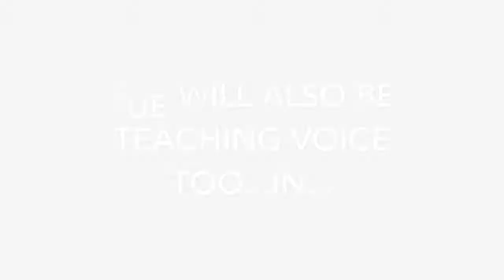Hello to Sue - Simusique's newest piano and voice teacher! :)